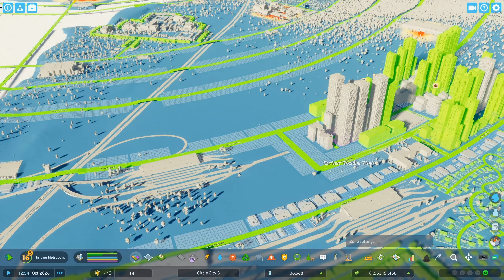Will Thinning Out Downtown Save Circle City 3 in Cities Skylines 2?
Welcome back to another exciting episode of our Cities Skylines 2 let's play series! In this episode, we continue our journey in Circle City 3, a unique city with roads running in concentric rings. Our focus today is on addressing some of the persistent challenges that have been plaguing our circular city, particularly traffic congestion and labor shortages.

As we dive into the game, we start by looking at the core of Circle City 3. The downtown area is densely populated, and this has been causing significant traffic issues. We aim to de-densify this area to improve traffic flow and make the city more livable. Cities Skylines 2 offers us various tools to manage this, and we explore different strategies to spread out the population.

One of the key issues we face is a lack of labor, particularly poorly educated workers. This has been impacting our industrial areas, leading to inefficiencies. We need to attract more residents and ensure we have a balanced workforce to keep our city thriving. Watch as we implement solutions to bring more workers into Circle City 3.

Traffic management is always a challenge in Cities Skylines 2, and Circle City 3 is no exception. We examine some of the problematic intersections and roundabouts that are causing bottlenecks. By reconfiguring these areas and adding new roads, we hope to alleviate some of the congestion and improve overall traffic flow.

Our journey in Circle City 3 also includes expanding the city's boundaries. We look at new areas to develop and how we can integrate them into the existing road network. Cities Skylines 2 provides us with the tools to create efficient and aesthetically pleasing expansions, and we make sure to use them to their full potential.

As we build new residential areas, we need to ensure they are well connected to the rest of the city. Public transportation plays a crucial role in this, and we explore options for new bus routes and possibly even a passenger train network. Efficient transportation is key to maintaining a happy and productive population.

Throughout the episode, we also take time to beautify Circle City 3. Parks, landmarks, and unique buildings are essential to making our city an attractive place to live. We carefully select and place these elements to enhance the city's appeal and provide recreational spaces for our residents.

Our efforts to de-densify downtown and spread out the population start to show positive results. Traffic flow improves, and the city's overall livability increases. However, we still face challenges, and continuous adjustments are necessary to keep things running smoothly.

One of the exciting aspects of Cities Skylines 2 is the ability to see the city come to life at different times of the day. We turn on the day-night cycle to experience Circle City 3 under different lighting conditions, adding a new dimension to our gameplay and city management.

As we progress, we also focus on the financial health of Circle City 3. Balancing the budget, managing taxes, and ensuring we have enough funds for future developments are critical tasks. We keep a close eye on our finances to ensure the city remains sustainable.

Our goal is to reach a population of 100,000 residents in Circle City 3. This milestone will require careful planning and management, but we are confident that with the right strategies, we can achieve it. Watch as we implement new policies and make changes to accommodate this growth.

Thank you for joining us on this journey in Cities Skylines 2. Your support and feedback are invaluable, and we look forward to continuing to build and improve Circle City 3.